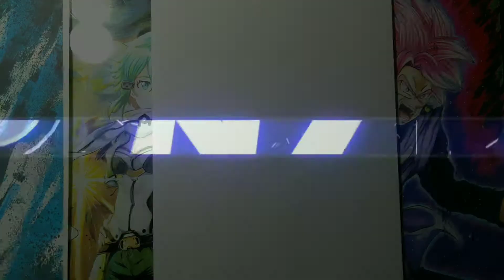Speed Drawing - Ishtar | Tohsaka Rin | Archer [ Fate/Grand Order ]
📚Materials:

🎨Colored pencils: Faber Castell 48 colors
🎨Prismacolor premier
🎨Paper: canson layout 180gm A4
🎨Pencils: Faber castell 2B

1 colors-ncs-release-tobu-no-copyright-music
2fearless-part-1-and-part-2-feat-chris-linton (1)